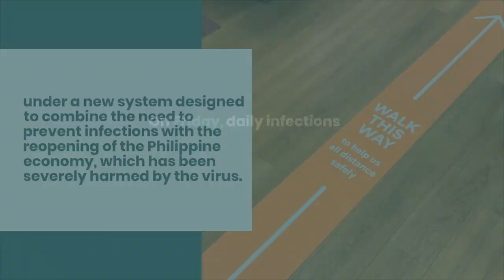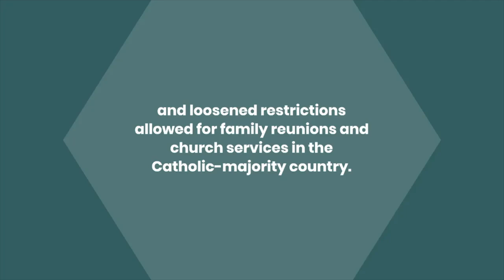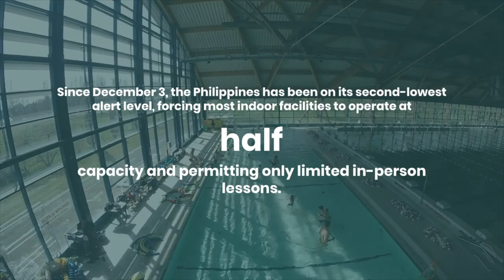You Won't Believe Philippine Covid 19 situation in Jan 2022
The Philippines will strengthen coronavirus restrictions in the capital Manila owing to concerns over an "exponential increase" in cases caused by the highly infectious Omicron form, the government announced on Friday.